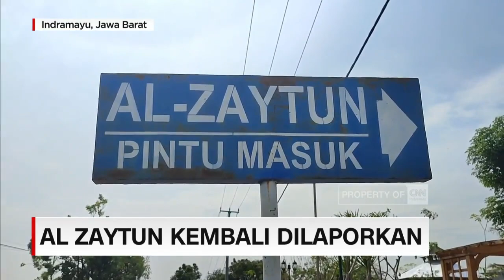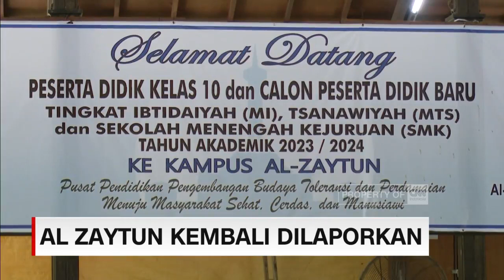Al Zaytun Kembali Dilaporkan, Dugaan Penyalahgunaan Dana Zakat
Bareskrim Polri mulai menyelidiki adanya dugaan penyalahgunaan dana zakat yang diduga dilakukan oleh pimpinan Pondok Pesantren Al Zaytun Panji Gumilang.

Dugaan penyalahgunaan dana zakat ini dilaporkan oleh forum masyarakat indramayu menggugat (FIM) ke Polres Indramayu pada senin kemarin.